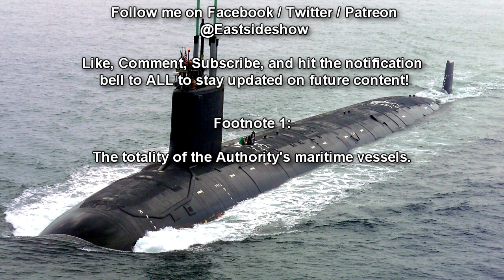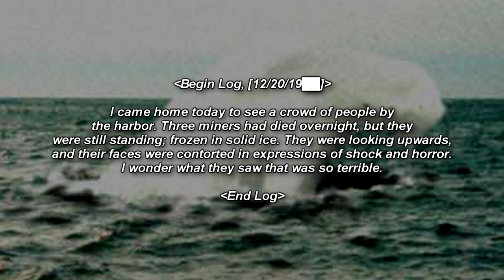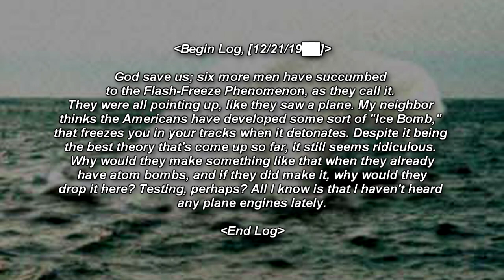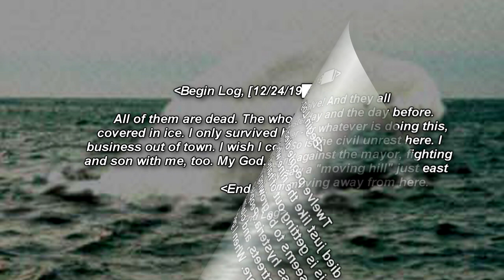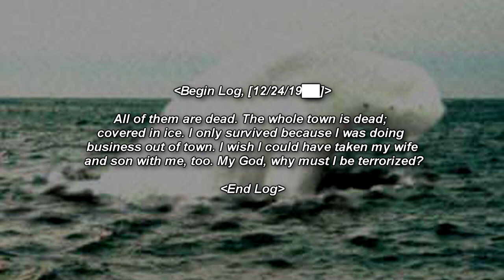RPC-906 The Abominable Snow Man - Touch of the Ice Reaper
RPC-906 "The Abominable Snow Man" is a vaguely humanoid entity composed of approximately 118,705kg of snow. Due to this, it seems to thrive in temperatures below -0.6 degrees Celsius, though it shows anomalous resistance to heat. The anomaly is amphibious and, despite being composed entirely of snow, does not float on water. Instead, it walks along the seafloor. RPC-906 is an ambush predator, able to change its shape as a lure tactic. Though it does not require sustenance, RPC-906 actively seeks out animals to attack. RPC-906 possesses qualities similar to brinicles, in that it flash-freezes anything that makes physical contact with it. Consequently, most victims of RPC-906 expire due to hypothermia. All attempts to contain RPC-906 within an enclosed space have failed, as it actively and violently escapes such containment efforts. So far, ████ deaths, including ███ human casualties have been attributed to RPC-906.

Table of Contents:
00:00 Introduction
00:10 Containment Protocols
01:31 Description
03:06 Discovery

Written by: CaptainFormidable